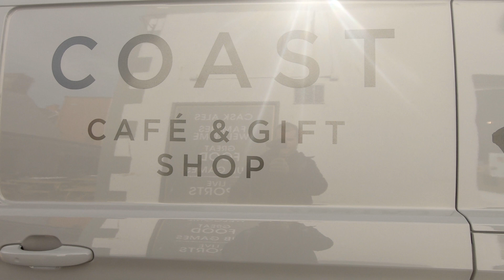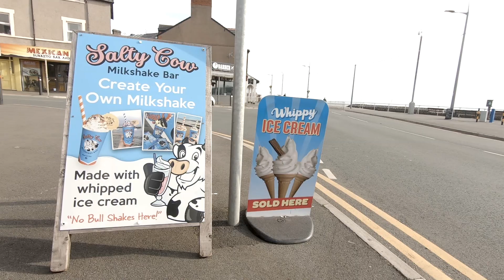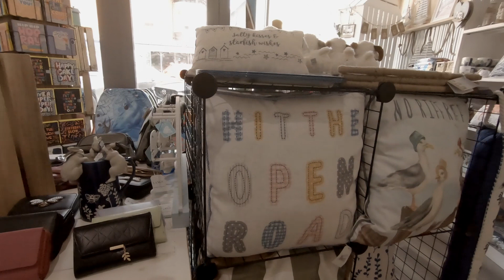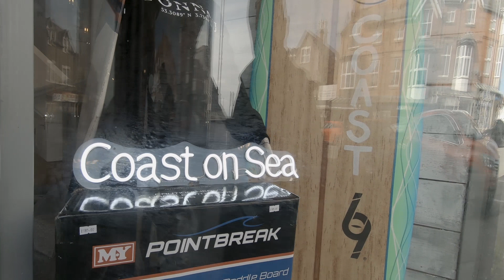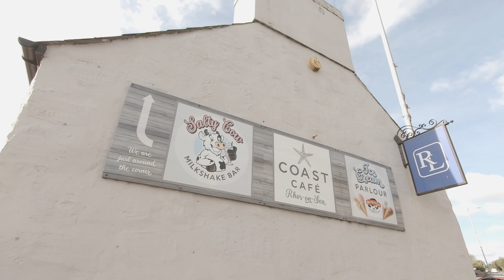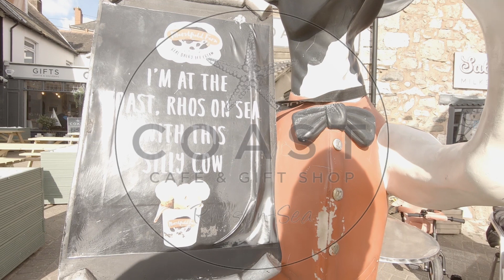The Coast Café & Gift Shop Business Walk Through (Rhos on Sea, North Wales)